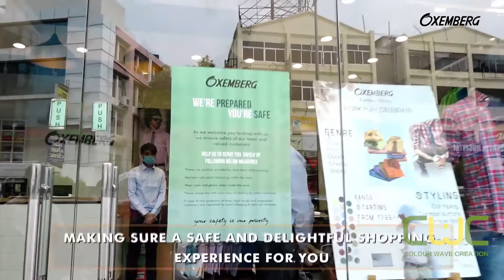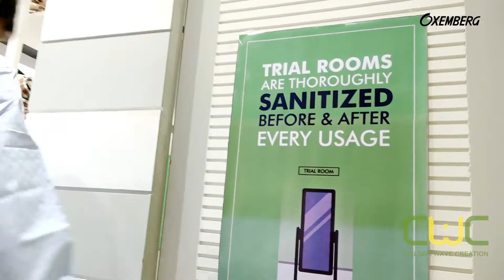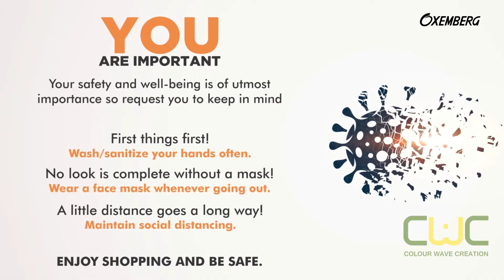Siyaram Group | Oxemberg | Shooting | Editing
This is the time to STAND STRONG & FIGHT AGAINST CORONA VIRUS.
we will rise high again! Enjoy shopping.

"Expect the best, plan for the worst, and prepare to be surprised." ...

We at Colour wave creation believe in building and maintaining a healthy relationship with our client by making a quality and on time delivery of requirements. Our creative and production team, client service, breadth of experience and technological shrewdness and practical knowledge help us in surpassing client expectations. Our vision is to be among-st the top multimedia companies in the world, leveraging a Technology and Process-enabled global delivery model.

Colour wave creation is equipped to handle all the responsibilities of the production including,
• Graphic designing
• Animation (2D & 3D)
• Pre production, Production & Post Production
• CGI & VFX
• Editing
• Digital Media Marketing
• Website Designing
• Events
• Product Shoot
• 360 degree shoot

Thanks & Regards,
TEAM - COLOUR WAVE CREATION